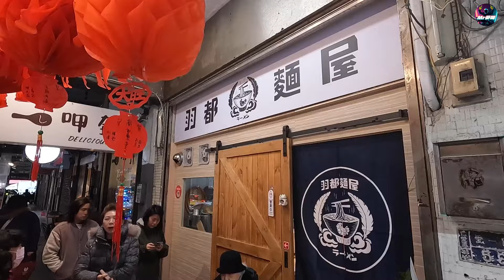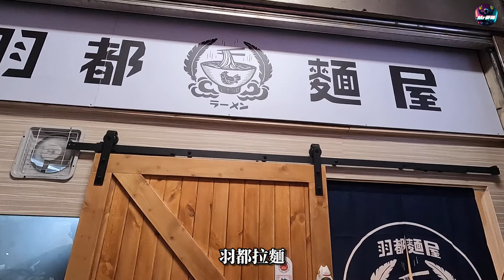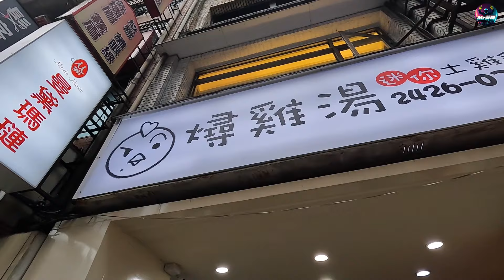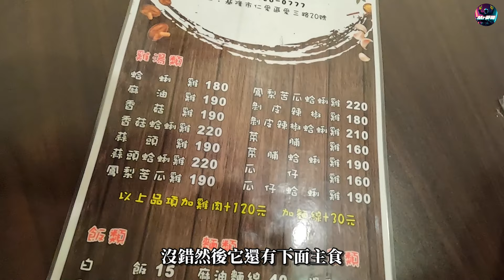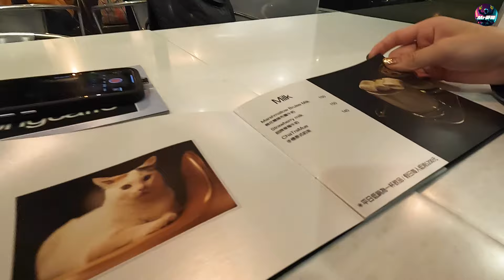在地人狂推薦的美味 | 羽都拉麵.燖雞湯.貓咪咖啡廳及超好吃千層蛋糕 | 帶小老師一起拍片吃美食 ! 讓你回味無窮的美味 | keelung.必吃美食【基隆遊記ep.23】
今天這集帶大家發現更多基隆美食新店家，千萬不要錯過，真的很好吃，而且這集有來賓喔，很可愛台風很好的美女甲甲。
本集美食經費如下:
羽都拉麵:410元
尋雞湯:190元
yaong cafee貓咪咖啡廳:290元
三奇壹號:600元
本集總經費共:1490元
2個人這樣的開銷就可以吃到這麼多美味，還不快行動。
時間軸如下:
00:00原本只是剪個頭髮
01:24第一站羽都拉麵
06:48第二站燖雞湯
10:57邊走邊聊一下
11:45第三站Yaong Cafee貓咪咖啡廳
14:38第四站三奇壹號咖啡館

我的第一集影片:零基礎學美髮一個月.上場幫客人剪頭髮

夢想因為我的影片而讓全世界看見我的家鄉-台灣基隆taiwan keelung。
感謝演算法把你們帶到我面前😀
在人生的下半場開始追夢人生

以下是我們的粉絲專頁連結等。
我們的店名是:寶莉髮廊&1號黑騎士提拉米蘇
地址:基隆市西定路34號1樓
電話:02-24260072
可加官方line或私訊粉專及ig詢問
官方line連結